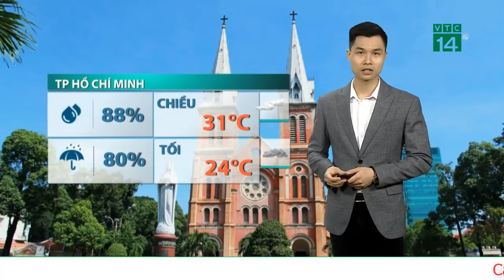Dự báo thời tiết ngày 11 tháng 07 Dự báo thời tiết ngày mai và 3 ngày tới Bắc Bộ lại sắp nắng nóng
Từ đêm 10-19/7, chiều tối và đêm có mưa rào và dông vài nơi, ngày nắng;

Riêng thời kỳ đêm và sáng ngày 10, ngày 14-15/7 và ngày 17-19/7 có mưa rào và dông rải rác, cục bộ có mưa vừa, mưa to. Trong mưa dông có khả năng xảy ra lốc, sét và gió giật mạnh.

Từ đêm 10-19/7, đêm và sáng có mưa rào và dông rải rác, riêng vùng núi cục bộ có mưa vừa, mưa to vào các ngày 10, ngày 14-15/7 và ngày 17-19/7;

Các ngày khác có mưa rào và dông vài nơi. Trong mưa dông có khả năng xảy ra lốc, sét và gió giật mạnh.

Khu vực từ Thanh Hóa đến Thừa Thiên Huế

Từ đêm 9-14/7, chiều tối và đêm có mưa rào và dông vài nơi, ngày nắng, riêng phía Bắc đêm và sáng ngày 10/7 có mưa rào và dông rải rác, cục bộ có mưa vừa, mưa to. Trong mưa dông có khả năng xảy ra lốc, sét và gió giật mạnh.

Từ ngày 15-19/7, có mưa rào và dông rải rác. Trong mưa dông có khả năng xảy ra lốc, sét và gió giật mạnh.

Khu vực từ Đà Nẵng đến Bình Thuận

Từ đêm 10-13/7, có mưa rào và dông vài nơi. Trong mưa dông có khả năng xảy ra lốc, sét và gió giật mạnh.

Từ ngày 14-19/7, có mưa rào và dông vài nơi, riêng chiều tối có mưa rào và dông rải rác.Trong mưa dông có khả năng xảy ra lốc, sét và gió giật mạnh.

Tây Nguyên

Từ đêm 10/7 và từ ngày 14-19/7, có mưa rào và rải rác có dông, cục bộ có mưa vừa, mưa to. Trong mưa dông có khả năng xảy ra lốc, sét và gió giật mạnh.

Từ ngày 11-13/7, có mưa rào và dông vài nơi, riêng chiều tối và tối có mưa rào rải rác và có nơi có dông. Trong mưa dông có khả năng xảy ra lốc, sét và gió giật mạnh.

Khu vực Nam Bộ

Từ ngày 11-13/7, có mưa rào và dông vài nơi, riêng chiều tối và tối có mưa rào và dông rải rác. Trong mưa dông có khả năng xảy ra lốc, sét và gió giật mạnh.

Từ đêm 10-19/7, đêm và sáng có mưa rào và dông rải rác vào các ngày 10, ngày 14-15/7 và ngày 17-19/7; các ngày khác có mưa rào và dông vài nơi.

Trong mưa dông có khả năng xảy ra lốc, sét và gió giật mạnh.